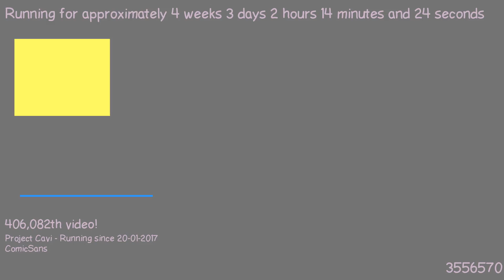1487636320 - Webdriver Cavi - O